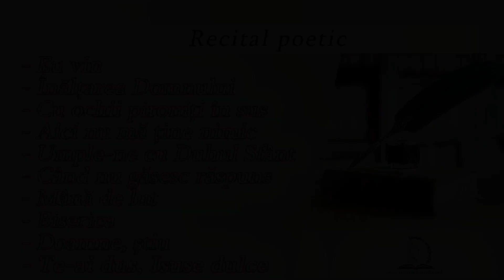Poezii creștine | Recital poetic #22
0:00 Eu vin_Dron Nicolae
1:57 Înălțarea Domnului_Stoica Lidia
3:59 Cu ochii pironiți în sus_Beșleagă Victoria
5:31 Aici nu mă ține nimic_Ghidora Mihai
6:34 Umple-ne cu Duhul Sfânt_Stoica Lidia
10:17 Când nu găsesc răspuns_Dobândă Liliana
11:08 Mână de lut_Dmitriev Daniel
12:29 Biserica_Dmitriev Iulia
15:03 Doamne, știu_Dron Nicolae
16:37 Te-ai dus, Isuse dulce_Severin Cristina